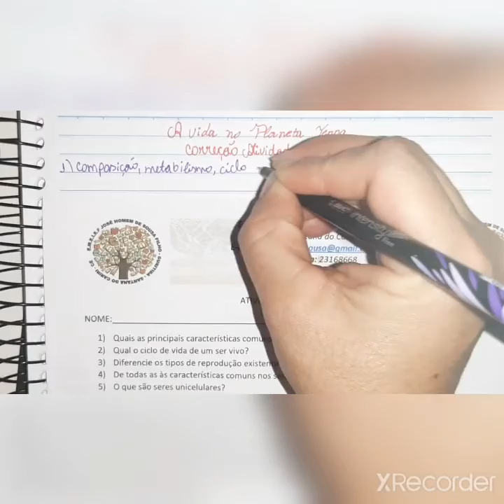correção atividade ciências 7° ano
Caracteristicas dos seres vivos- 23/02/2021